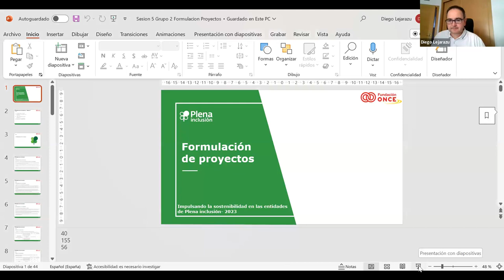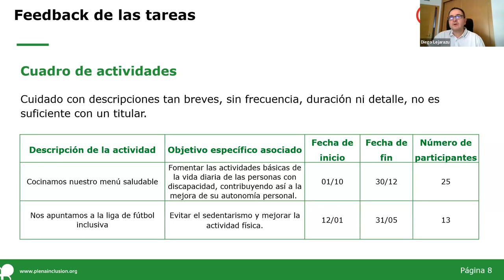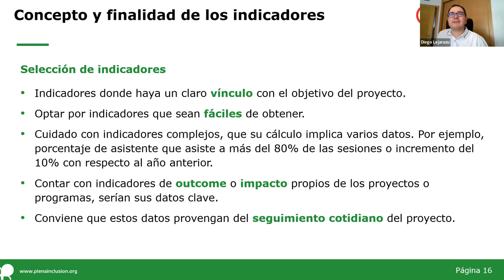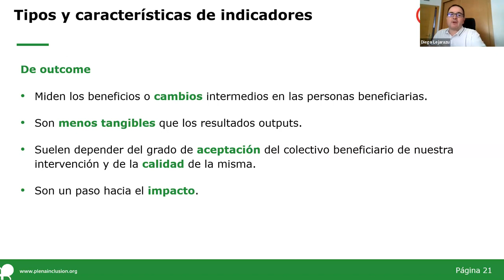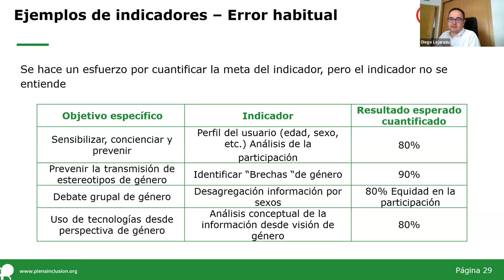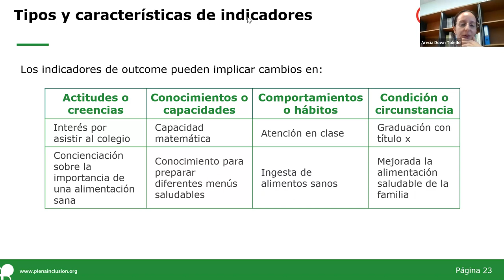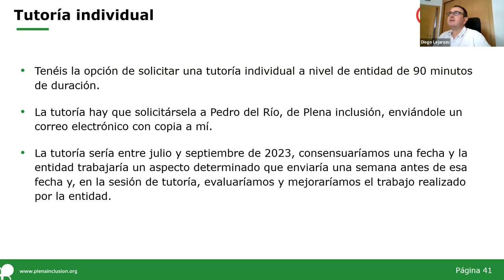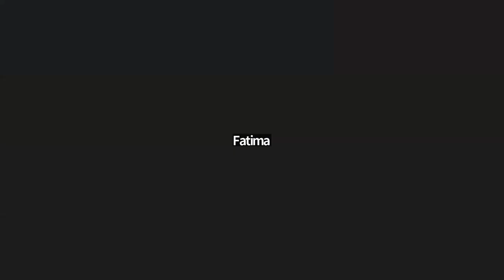Formulación de Proyectos | Sesión 5 Grupo 2